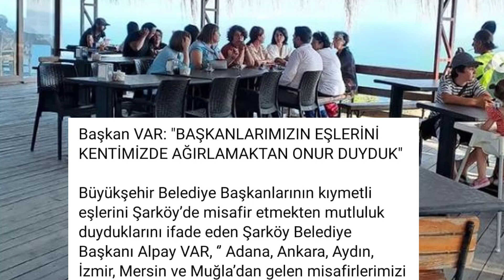KISKANMA KADİR ABİ ÇALIŞ SENDE YAP!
Kadir Albayrak hafta sonu Tekirdağ'da 12 CHP'li Büyükşehir belediye başkanını misafir etti.

AK PARTİ PROJESİNE SIRTLARINI DÖNDÜLER!

Fakat Tekirdağ Merkez ilçe Süleymanpaşa'da 9 yıldır gözle görülür bir tane proje yapmadığı için CHP'li belediye başkanlarını geçmiş dönemlerde yapılmış sahildeki çay bahçesinde ağırlamak zorunda kaldı. Neden mi?
Çünkü, Süleymanpaşa'da tüm sahildeki sosyal tesisleri sadece geçen 3 yılda Ak Partili Gönül belediyeciliği ile Cüneyt Yüksel gerçekleştirmişti.

12 CHP'li Büyükşehir belediye başkanı Tekirdağ sahilinde sırtlarını dönseler de hemen arkalarındaki "RUMELİ İSKELESİ" Ak Partili belediyenin Süleymanpaşadaki en beğenilen projesiydi.
CHP'li Kadir Albayrak'a CHP'li diğer büyükşehir belediye başkanları sormadılar mı "BAŞKAN BU RÜMELİ İSKELESİ PROJESİNİ SEN Mİ YAPTIN?"
Eminim sormuşlardır. Ama Kadir bey ne dedi bilemem.

CHP'Lİ BAŞKAN EŞLERİ ŞARKÖY'E GÖTÜRÜLDÜ!

Şarköy için Trakyanın Bodrum'u diyenler var. Sanıyorum beyler CHP'nin Şarköy İlçe başkanlığının bodrumu ile karıştırmışlar. Evet 12 büyükşehir belediye başkan eşi Şarköy'de gezdirildi o esnada Şarköy CHP'li belediye başkanı Alpay Var 12 belediye başkanı Süleymanpaşa'da  ile SELFY çektiriyordu...

SONUÇ: Bu ziyaretin hemen ertesi günü yağan yağmur sonrası Şarköy'de turistler mahsur kalıyor yollar çöküyordu.
Bazı gerçekler malesef saklanamıyordu. CHP'li belediyelerin hizmet vermediği gerçeği gün gibi ortadaydı...

Nijat Ayvaz
Lambadaki Cin